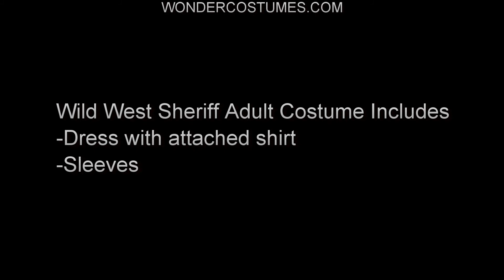Wild West Sheriff Costume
WonderCostumes.com

Wild West Sheriff Costume Includes
-Dress with attached shirt
-Sleeves